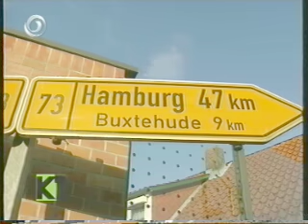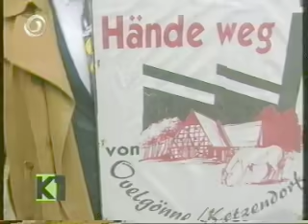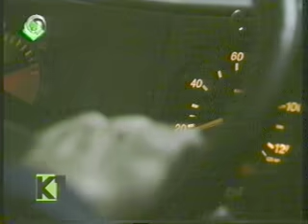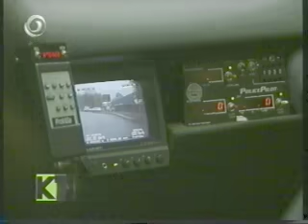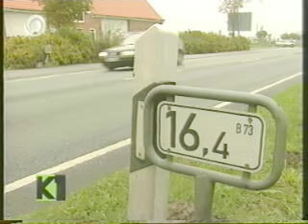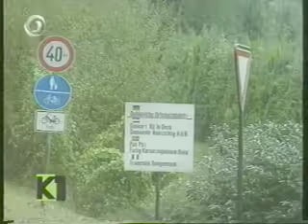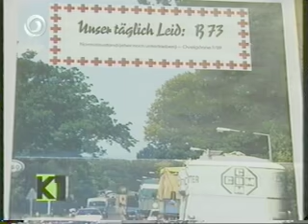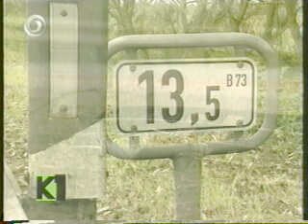K1 Die Reportage - B73 : Leben mit dem Alptraum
Kabel 1 - Die Reportage - B73 : Leben mit dem Alptraum

Kellerfund VHS

Reportage aus der Zeit 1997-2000